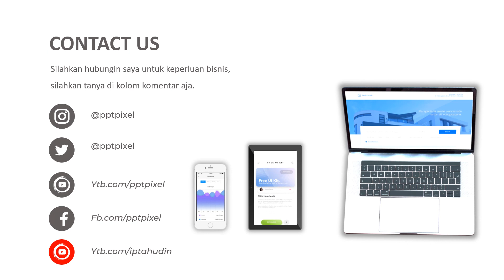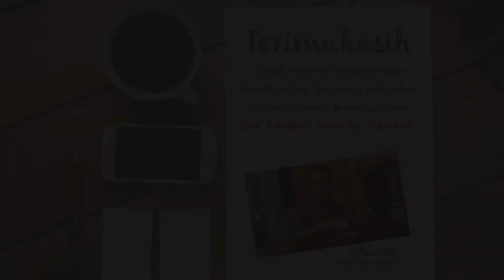Promotional videos, Christmas supplies, Christian worship tools, Christmas and New Year, fir trees,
Promotional videos, Christmas supplies, Christian worship tools, Christmas and New Year, fir trees,, video services Advertising Health plants, herbal medicine, red ginger, turmeric, for medicinal, Quality and Best. Promotion video creation costs. ad video creation services on youtube. Video marketing services? . Video creation services. Promotion or Digital Marketing. Create a video concept according to social media.